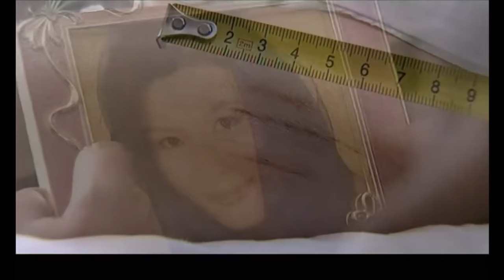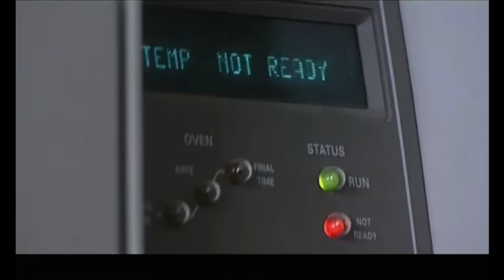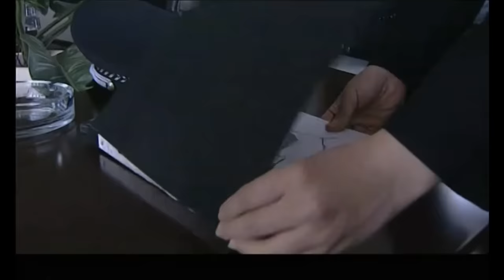犯罪反腐电视剧【勾结】01 | 夜幕降临，一宗诡异的案件正在揭开序幕，刑警队队长几经波折终于找到蛛丝马迹，却在这时发现凶手竟跟刑警内部有着某种联系（马丽/曹克难）❤️热剧连播